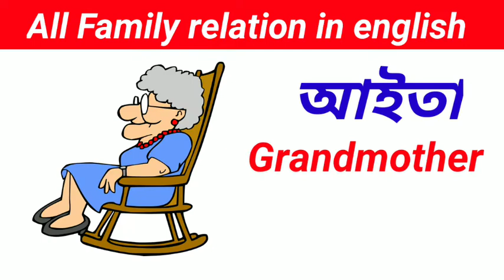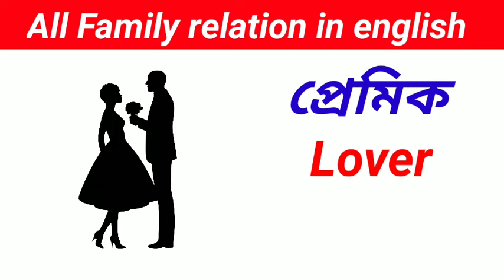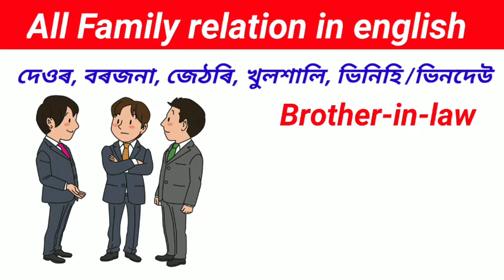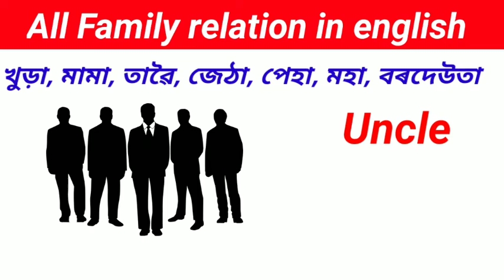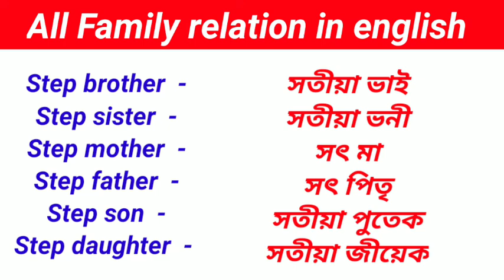family Relationship names in english & assamese with picture| পৰিয়ালৰ সম্বন্ধৰ নাম ইংৰাজীত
Hi guys,
             This video we learn about all family relationship in english and assamese. So see the video till last.